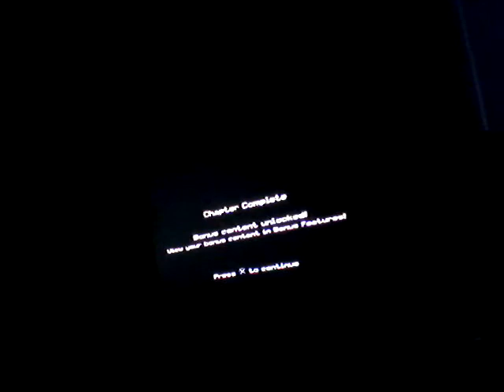Megatron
Lets play transformers the game